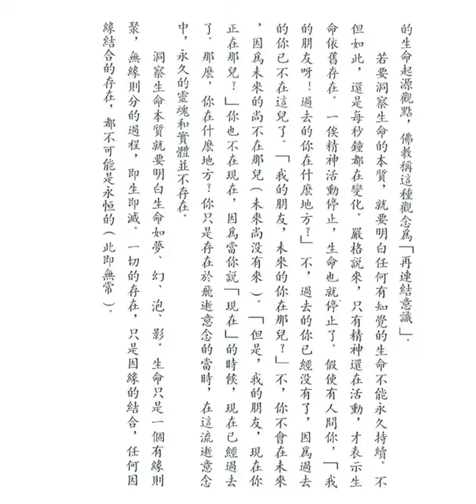心與物 (釋迦的哲理是甚麼之五十五)【粵語】